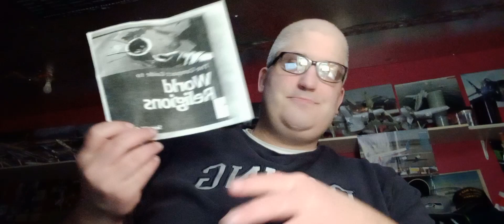Sinner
Luke 19:10
for the Son of Man has come to seek and to save that which was lost.”

John 3:17-18
For God did not send His Son into the world to condemn the world, but that the world through Him might be saved.
“He who believes in Him is not condemned; but he who does not believe is condemned already, because he has not believed in the name of the only begotten Son of God.

Acts 2:21
And it shall come to pass
That whoever calls on the name of the LORD

1 Corinthians 15:1-4
Moreover, brethren, I declare to you the gospel which I preached to you, which also you received and in which you stand, by which also you are saved, if you hold fast that word which I preached to you—unless you believed in vain.
For I delivered to you first of all that which I also received: that Christ died for our sins according to the Scriptures, and that He was buried, and that He rose again the third day according to the Scriptures,